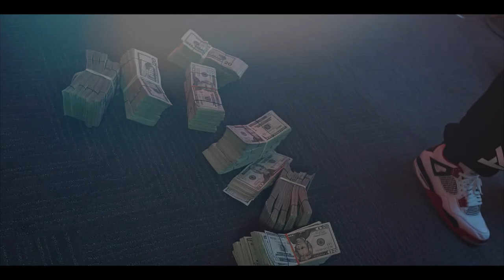BIGCHAOS - Leaching (feat. Ken Money & Farrow) [Official Music Video]